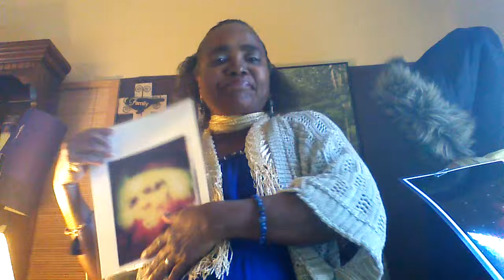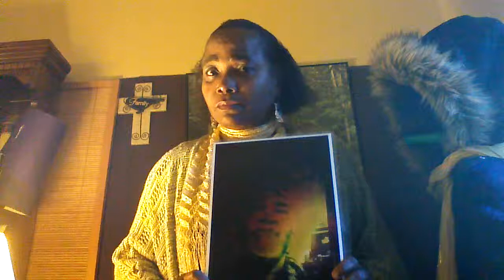Vegan Diet Challenges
Invite people to have values such as patience, to build faith and hope and love for each other. Be patient in trying the vegan diet. Try it for the love of your parents that have diabetes. Vegan diet brought a hope for a cure. Add Vitamin 12 to the Vegan Diet.